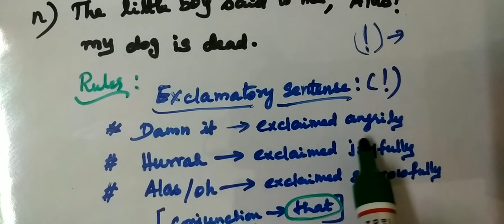12-Eng-[86] [Reported speech-Page-215 Unit-1] # Gomathi maths and english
12-Eng-[86] [Reported speech-Page-215 Unit-1] @ Gomathi maths and english